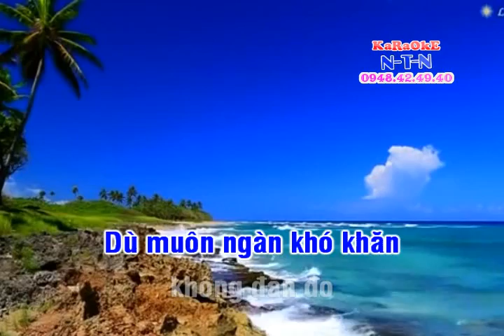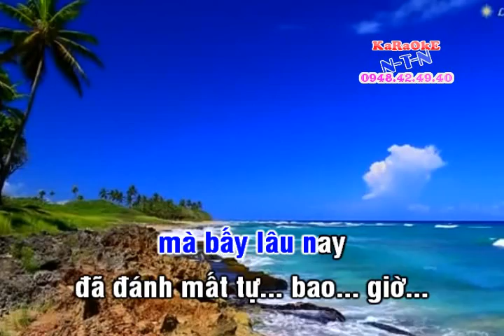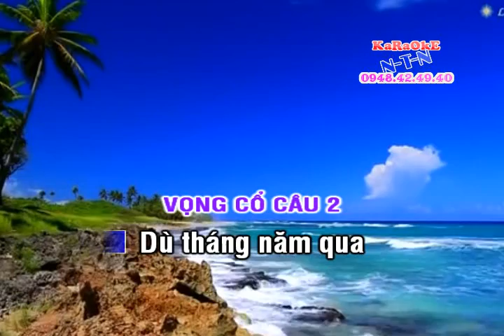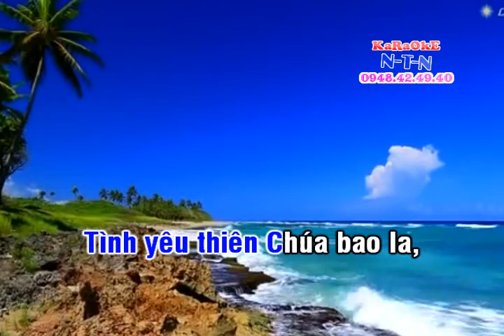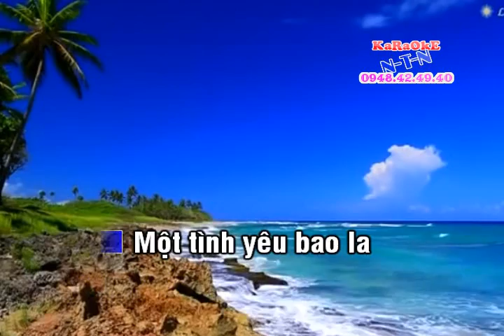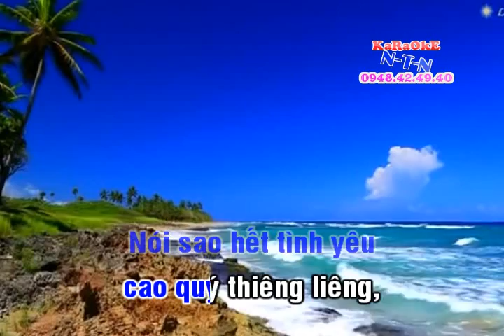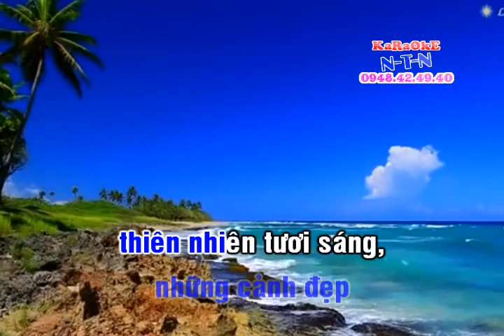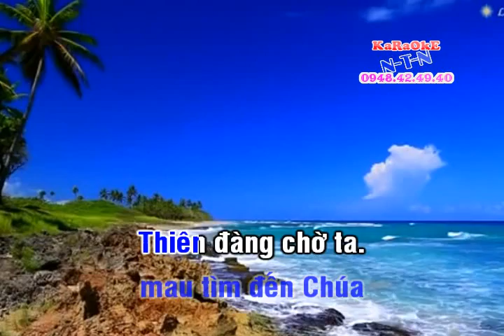KARAOKE TCVC CHUA LA TINH YEU (KEP)